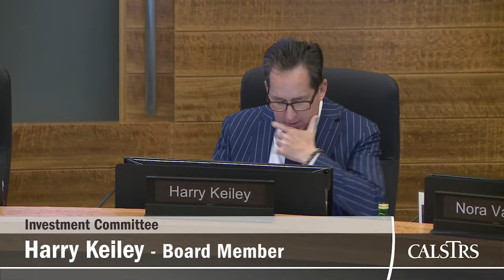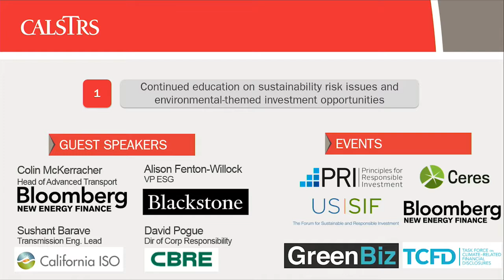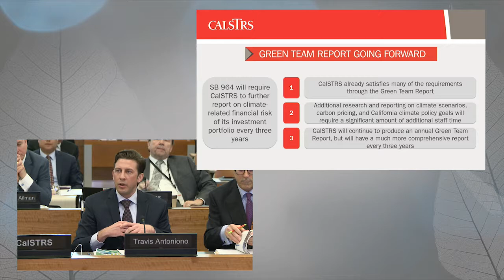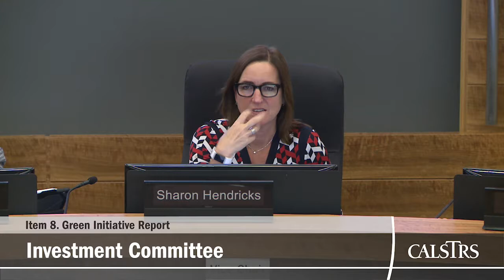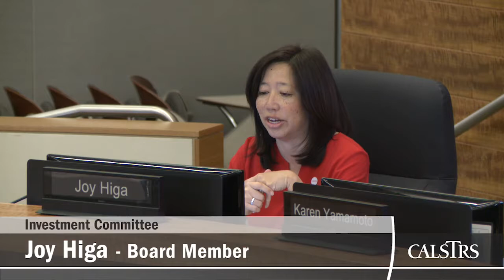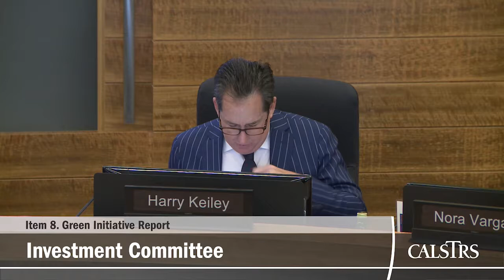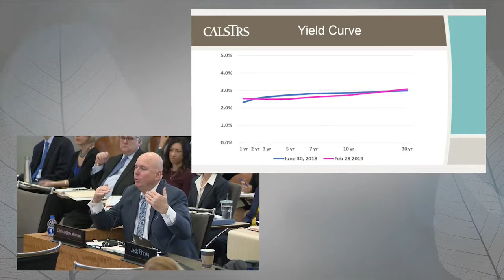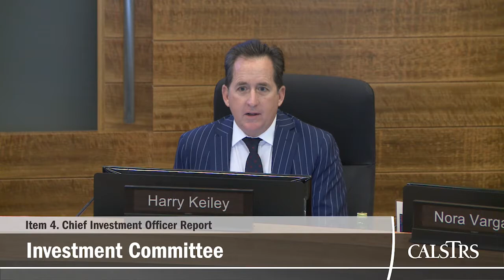Teacher's Retirement Board - March 2019 - Investment Committee Part 1 of 5